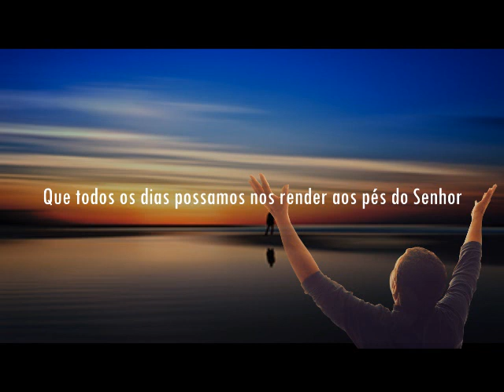Fundo Musical Para Orar e Refletir Diariamente #119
fundo musical "O CHAMADO" espontâneo por Cicero Euclides